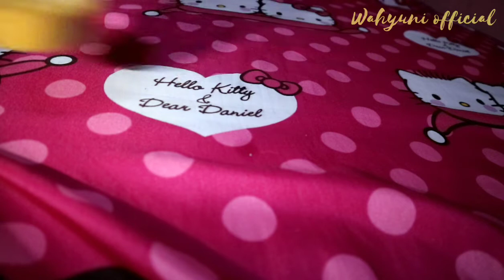Hanya 1 Hari Dapat Menginclongkan Wajah Yuk Kita Buat Dirumah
wah mau wajah glowing secara alami ini dia caranya dengan Masker bubuk + kentang 2 buah + Susu ultra Milk Full Cream Yuk cobain dirumah